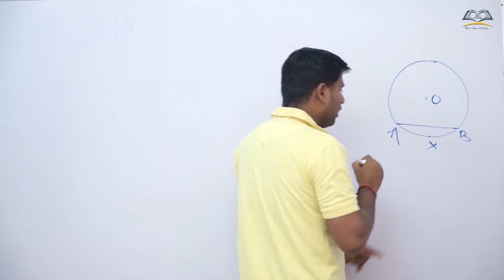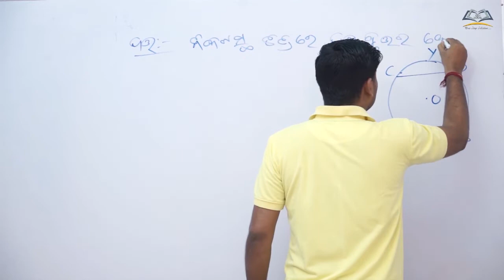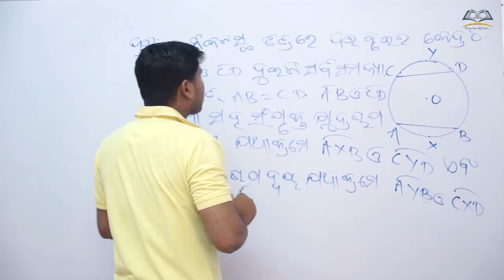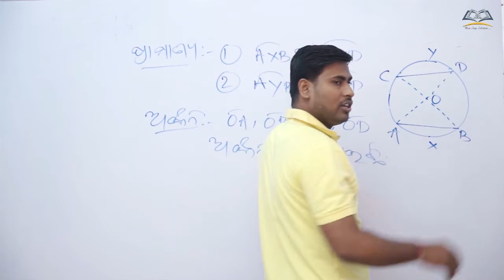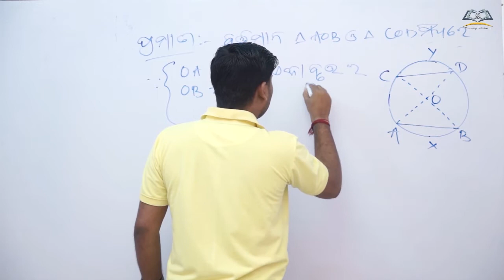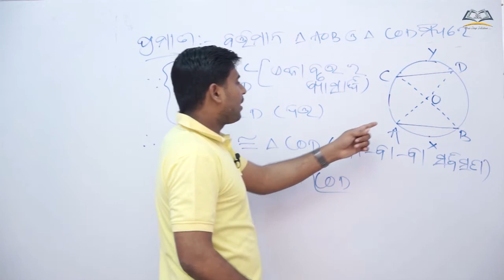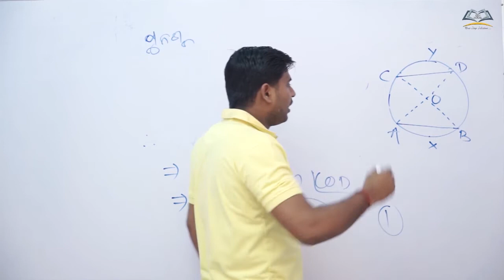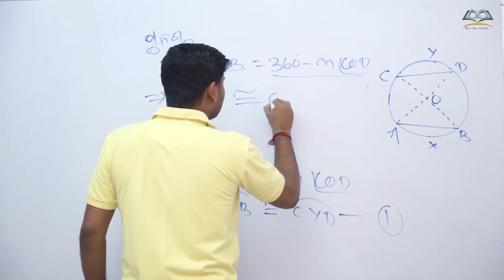Class 10th BSE Odisha /Geometry /Circle /Arc /Upapadya-10 /Prameya-2.5 /TERM I FA 1